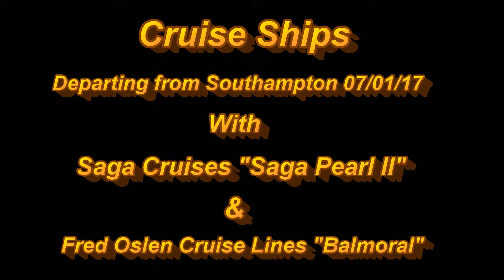Saga Pearl ll with Balmoral passing Southampton Town Quay 7/1/17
Saga Cruises "Saga Pearl ll" is  seen leaving Southampton today 7th January 2017 in not so near perfect weather as it was very dull and overcast but the water was nice and calm. Saga pearl ll departed City Cruise Terminal at 16:17pm for a 21 Night - 22 Day Cruise to the Canaries and Cape Verde.

     She was then followed out by Fred Olsen's "Balmoral" which departed Mayflower Cruise Terminal at 17:38pm passing town quay for a 13 Night - 14 Day Cruise to the Canaries.